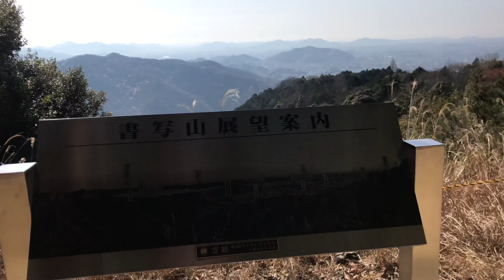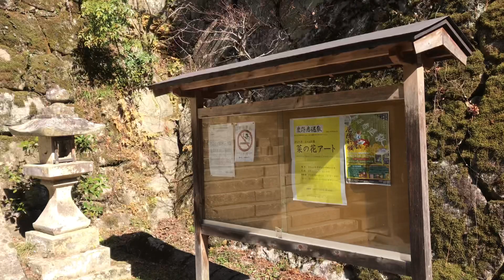【4k walking】書写山（ラストサムライロケ地） Shoshazan （Last Samurai location）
【4k walking】書写山（ラストサムライロケ地）
Shoshazan （Last Samurai location）